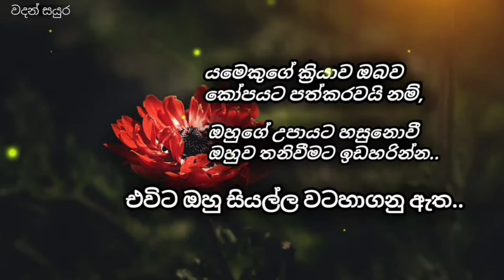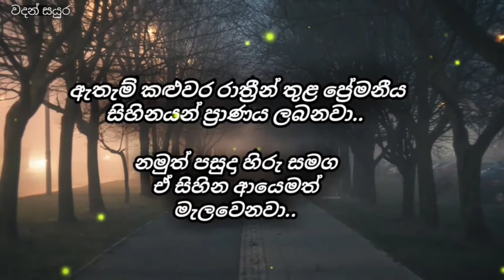සිත සිඹින සොඳුරු වදනක පහස | සිංහල වදන් | sinhala quotes | sinhala wadan | wadan sayura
මෙය  සුන්දර සිංහල වදන් සහිත video එකක්‌.
Phone :- 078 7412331 ( whatsapp only )

අනුග්‍රාහක කටයුතු සඳහා සම්බන්ධ කරගන්න..

සාමාන්‍ය පණිවිඩ සඳහා 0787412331 ( whatsapp only)

°°Hi friends...
°° වදන් සයුර channel එකත් එක්ක එකතුවුණ ඔයාලට ගොඩක් ස්තුතියි..